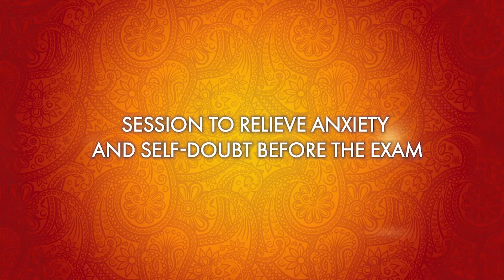💫 Zhannabel. Session to relieve anxiety and get rid of self-doubt | EN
Get freedom from Self-Doubts! Do the very effective practice now and clear confusion in your mind, erase worries and anxiety, relax! This session from Zhannabel allows to overcome self-doubts and pass any exam of your life successfully. Let all your fears and stress go forever!